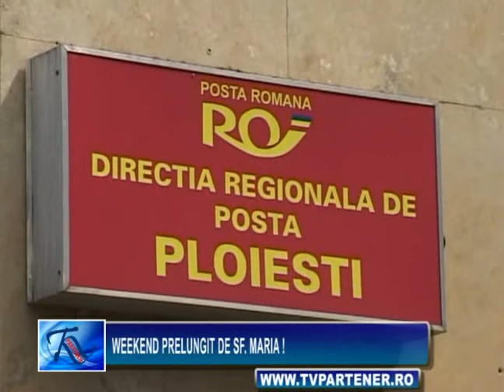WEEKEND PRELUNGIT DE SF. MARIA !